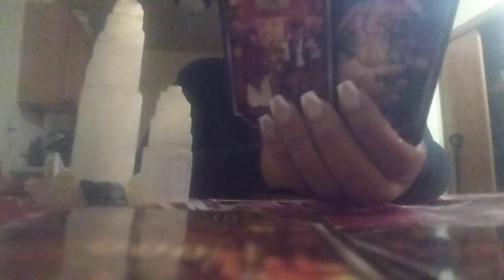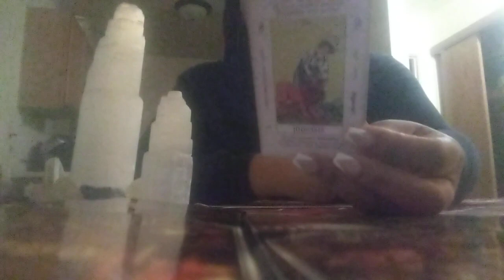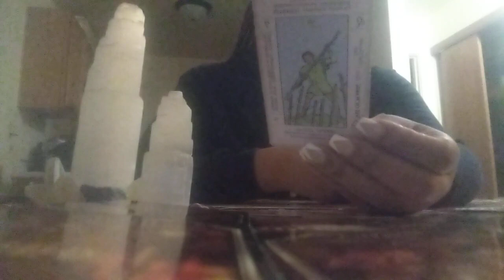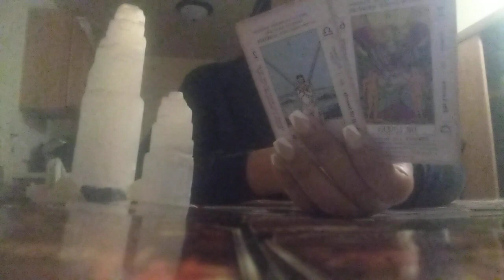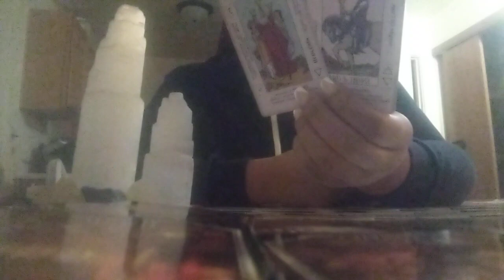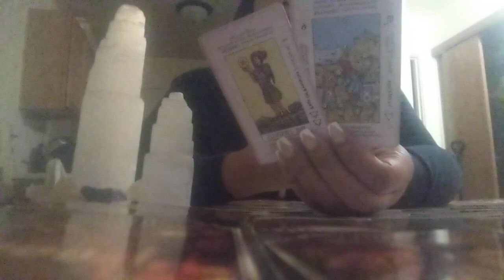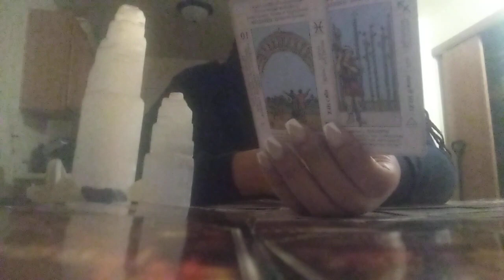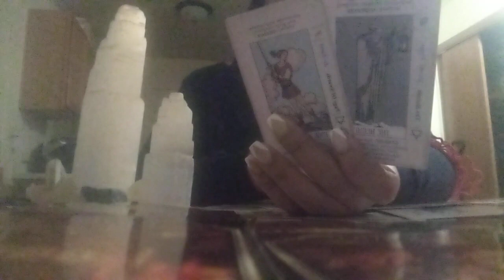This Fake Person Is So Embarrassed😳They Never Expected To Get Caught